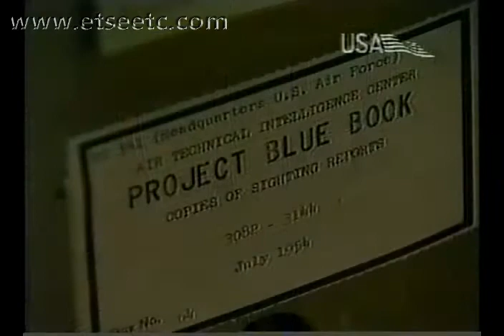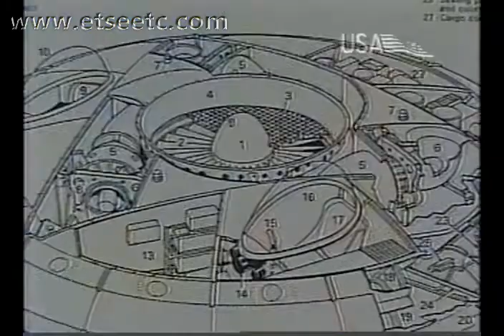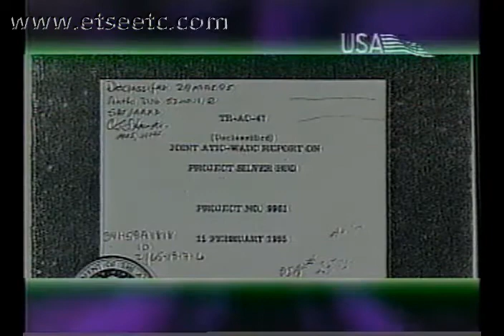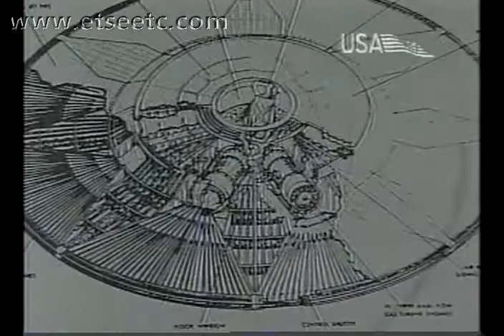Wright-Patterson & A Engenharia Reversa